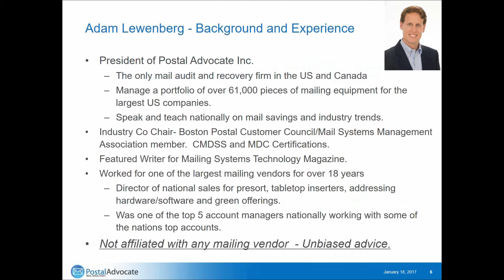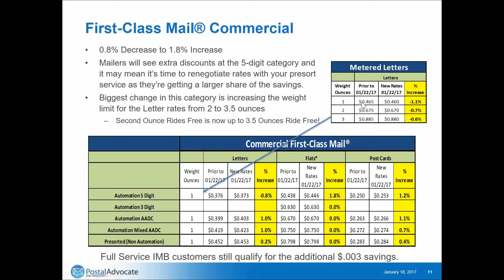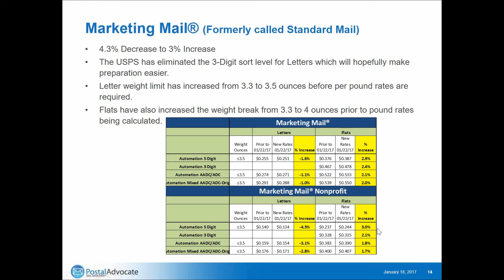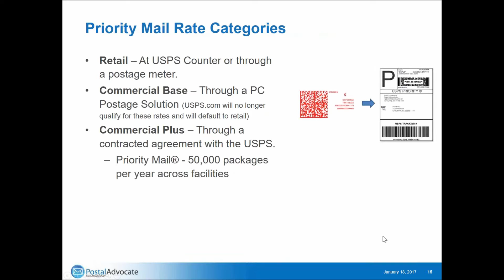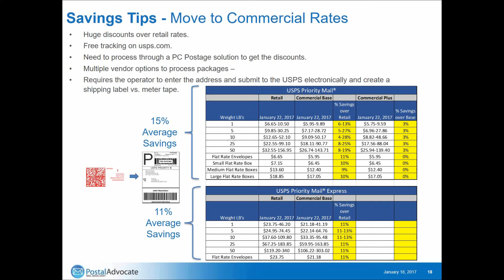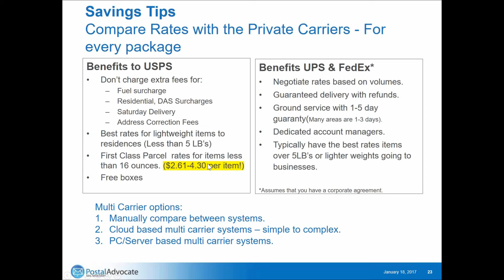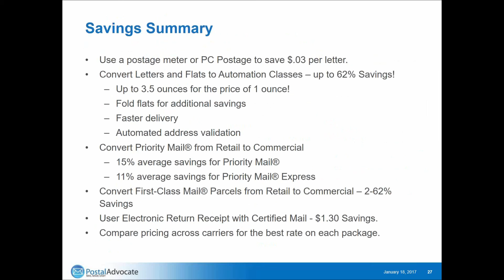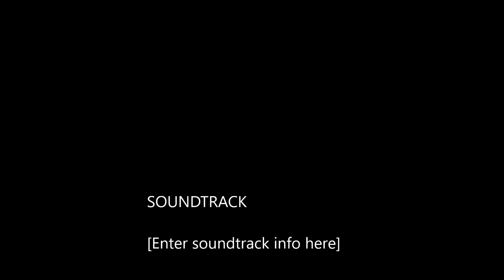January 2017 USPS® Rate Increase Webinar by Postal Advocate Inc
Everything you need to know about the January 2017 USPS® Rate Increase; including what you need to do and savings tips!